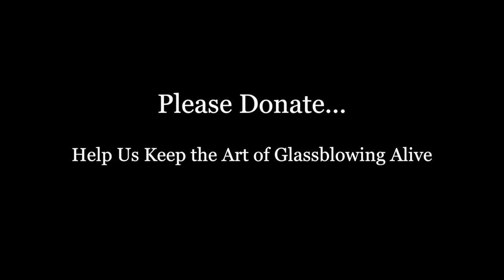Studio West, Glassblowing in Eugene